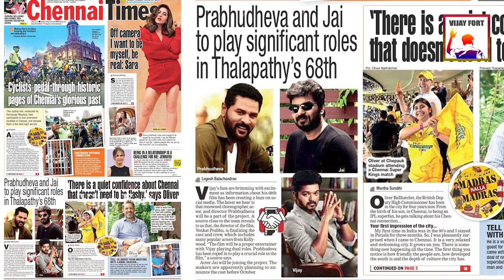Thalapathy68 - Prabu Deva Role - New Concept | Vijay | Venkat Prabu | Jai | Leo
Thalapathy68 - Prabu Deva Role - New Concept | Vijay | Venkat Prabu | Jai
                   Actor Prabu deva in Thalapathy68